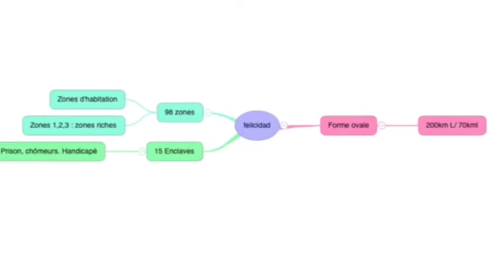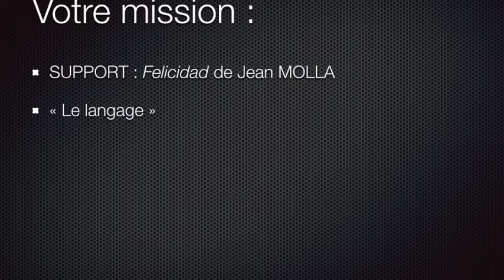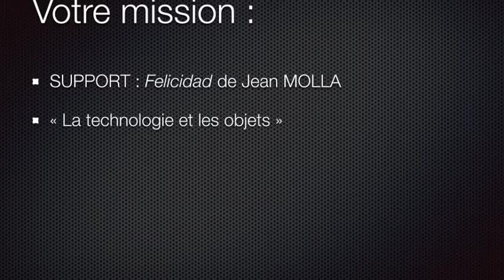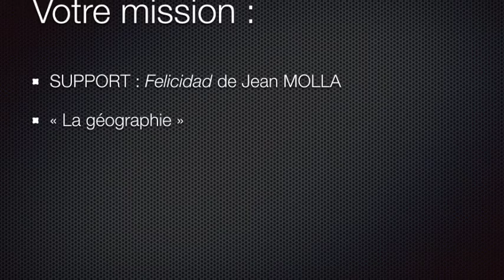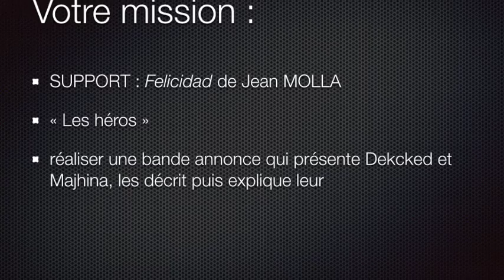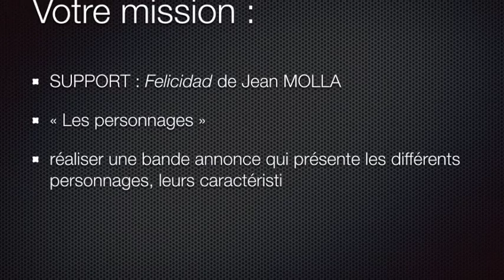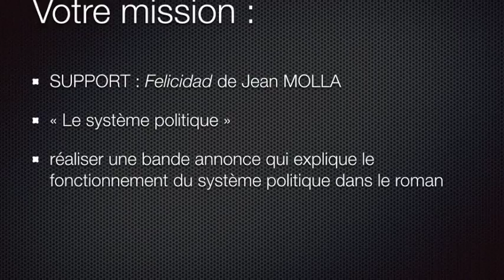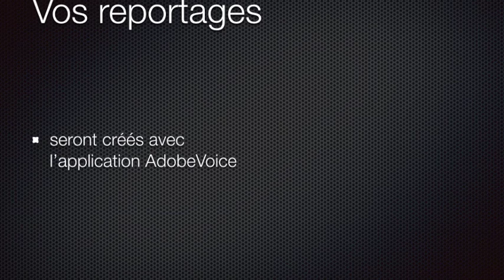Mission 1 Felicidad 3°6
Le résultat de la première mission par les élèves de 3°6